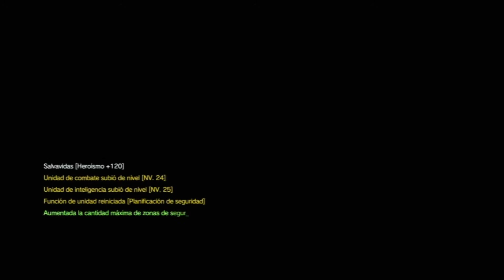Metal Gear Solid V: The Phantom Pain PS4, Análisis al 50% Completado.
!POR FIN!

Aquí teneis el video que tantas ganas tenia de hacer, un analisis de este juegazo que lo es para mí, llevo un 50% del juego pasado sin tener en cuenta las misiones secundarias, espero que os guste.